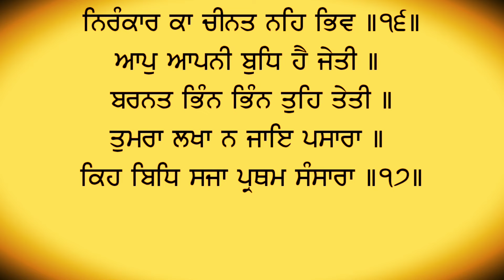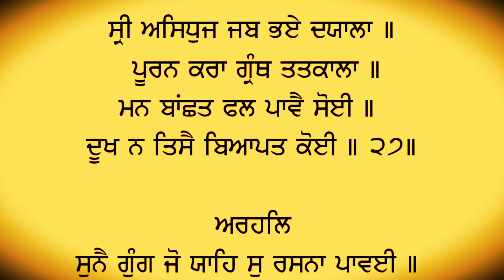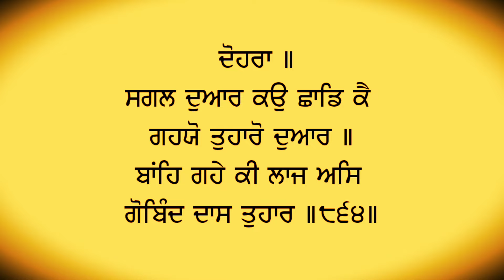ਚੌਪਈ ਸਾਹਿਬ चौपयी साहिब Chaupai Sahib ਇਸ ਪਾਠ ਨੂੰ ਦਿਨ ਚ ਚਾਰ ਵਾਰ ਪੜ੍ਹੋ ਘਰ ਵਿੱਚ ਆਵੇਗੀ ਸੁੱਖ ਸ਼ਾਂਤੀ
ਚੌਪਈ ਸਾਹਿਬ
ਇਸ ਪਾਠ ਨੂੰ ਦਿਨ ਚ ਚਾਰ ਵਾਰ ਪੜ੍ਹੋ ਘਰ ਵਿੱਚ ਆਵੇਗੀ  ਸੁੱਖ ਸ਼ਾਂਤੀ |
Read this text four times a day Peace will come to the house